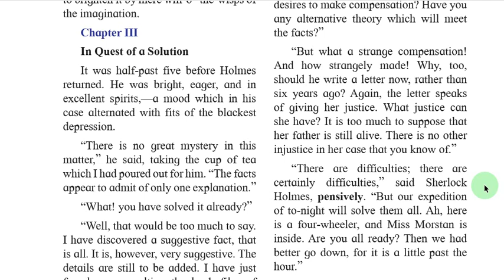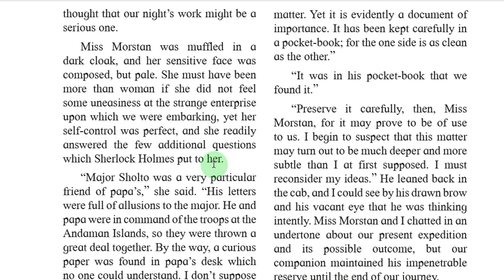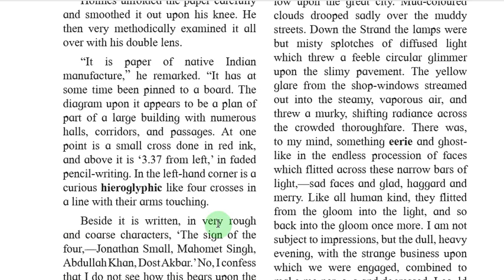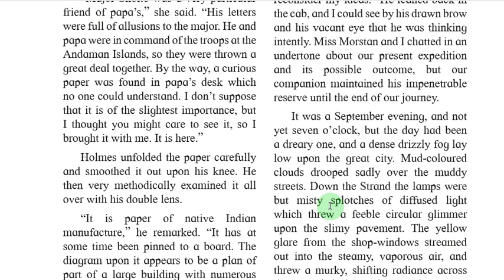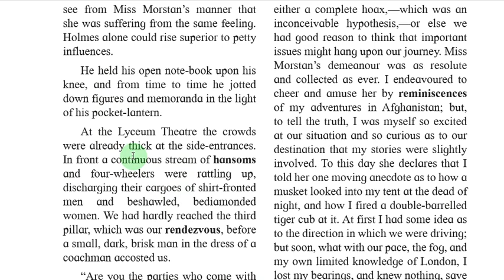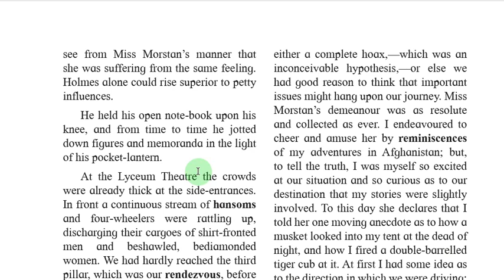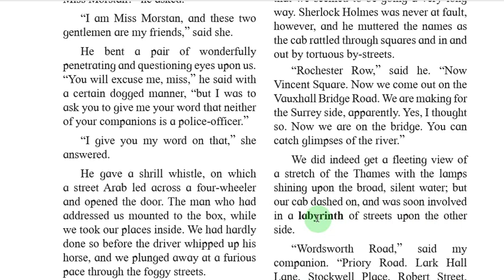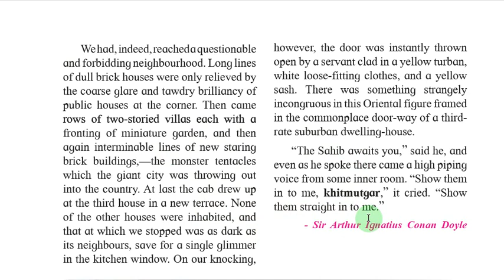English:4.4" The Sign of Four" Part 8 By BIRARI Sir